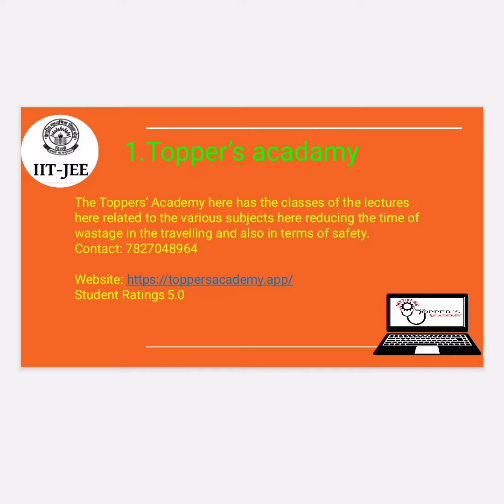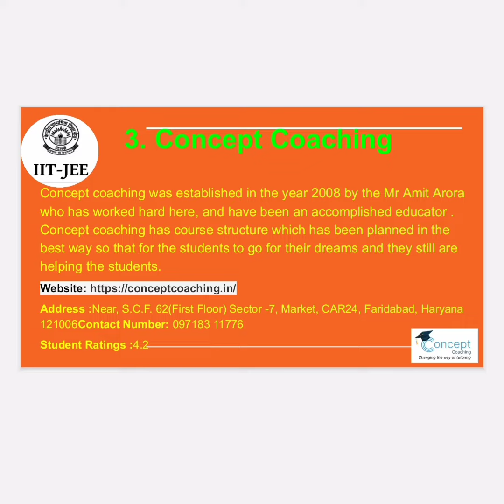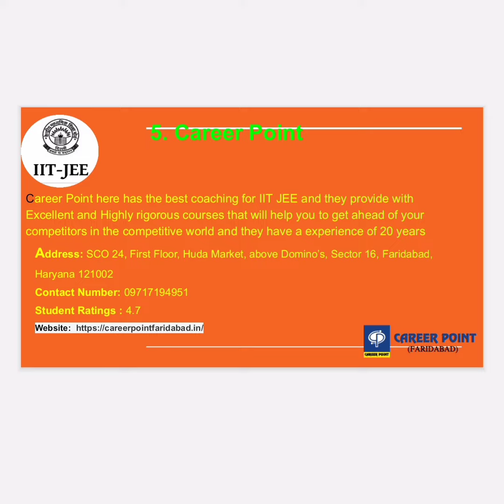Best IIT JEE coaching in Faridabad